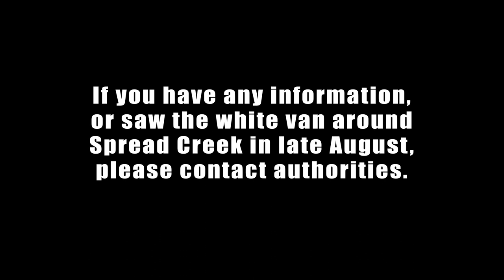Gabby Petito Van Sighting August 27th Spread Creek Dispersed Camping.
From the original source of dashcam footage:
We were editing our sunday video, tonight and we were looking at footage from on August 27th, 2021 around 6:00pm to 6:30pm in Spread Creek Dispersed Camping. We had passed by a white van with Florida Plates. We noticed it because we are originally from Florida and wanted to stop and say hi.

When we passed the van, all the lights were off and it didn't look like anyone was there. We ended up leaving because we couldn't find a spot.

PLEASE PLEASE PLEASE! If you were in the area around this time, check ALL of your footage! You could have some video of her van!

Tonight I was editing our video with footage from August 27th 2021 at around 6:00pm from the Grand Tetons area. It was in Spread Creek Dispersed Camping land.

We passed by a white van and both Kyle and I recognized that they had Florida plates (we are from Florida too) and wanted to stop to say hi, but the van was dark and it didn’t look like there was anyone there. So we kept going. We eventually left and parked up front in the gravel area.

Today I got a comment from someone on Instagram saying “please tell your 10k followers about finding gabby!”

I didn’t think much of it, I knew we were in the Tetons area around the 25th but wasn’t sure which day.

Tonight, I was editing our Sunday video and it was of our August 27th footage.  I paused my editing and went to lay in bed.

I opened Facebook and saw that @fettisonthemove had tagged me in a story asking me to check all my videos from the 25th-27th of August.

I INSTANTLY got a bone chilling feeling. I leapt up and ran to my laptop. I watched the rest of my footage and sure enough, her van was in the video.

We saw the National Park Service Post an update that they were looking at activity in the Spread Creek Area of the Tetons.

The reason why I am sharing this, is because when we left to go up to the gravel lot, we got a message from someone on Instagram saying they saw us drive through the Spread Creek Area and are now following us, watching our videos. We have our logo on the back of the bus with social media stickers.

I thought that if other people in the area that day saw us and started watching our videos, they may watch this one and realize that they too may have seen Gabby Petito or Brian Laundrie in the area that day and could lead investigators to find Gabby!!